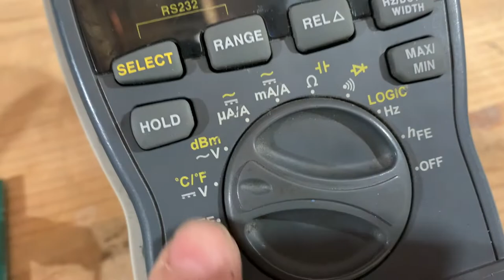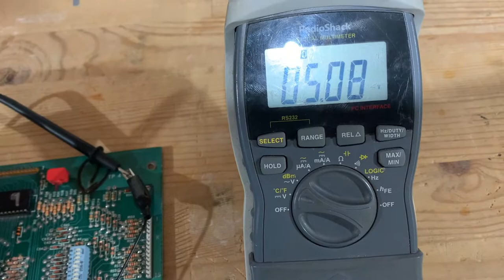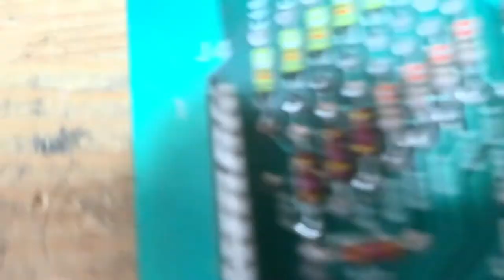Lets fix a non booting Bally pinball MPU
Sometimes ya get lucky.  Follow me as i walk you through how i fix non booting bally pinball computer MPU boards.  It's not always this easy but sockets are always a great place to start.